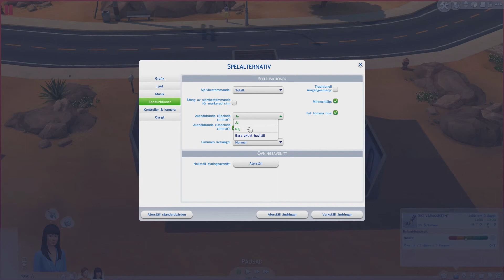Sims 4 | Zyrkowski / McIntosch - #1 - Omstart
Ny start på en mer seriös Let's play av Sims 4!